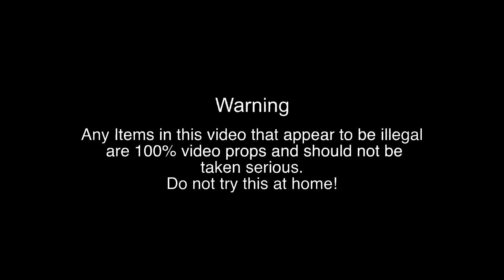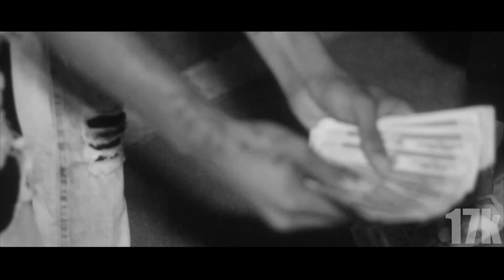CRASH THE BANDIT x LOYALTY 17K | SHOT BY 17KWOPO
Crash The Bandit continues his quest to the top with his latest visual and single detailing what it is to be loyal and have real loyalty amongst the members of crew.

LOYALTY
CRASH THE BANDIT
SHOT BY 17KWOPO
17K ENTERTAINMENT
BREAKING NEW ARTISTS DAILY!